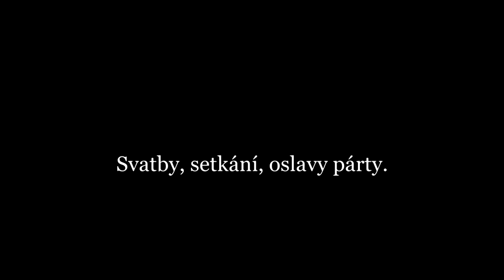SALON PETRA Hořovice Módní přehlídka při setkání seniorů 2012